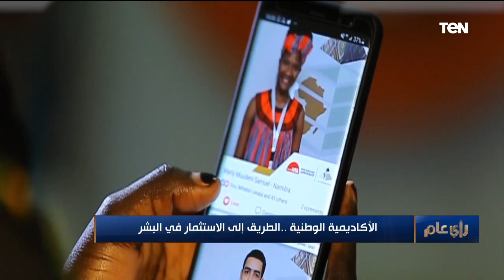الأكاديمية الوطنية.. الطريق إلى الاستثمار في البشر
رأي_عام - الأكاديمية الوطنية.. الطريق إلى الاستثمار في البشر .. حوار خاص مع د. رشا راغب المدير التنفيذي للأكاديمية الوطنية للتدريب